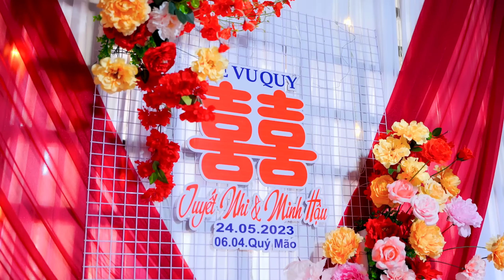Lễ Vu Quy | Tuyết Nhi x Minh Hậu | 23-05-2023